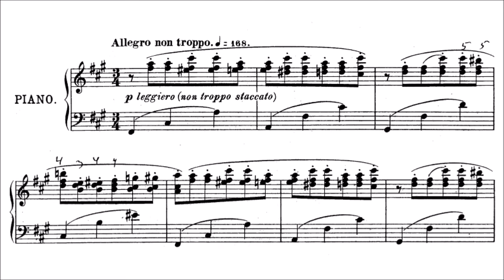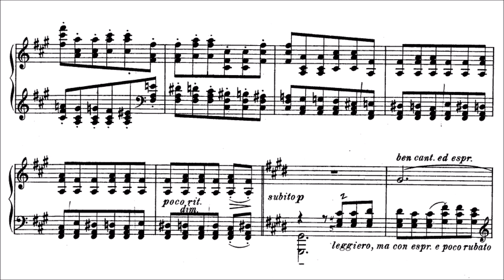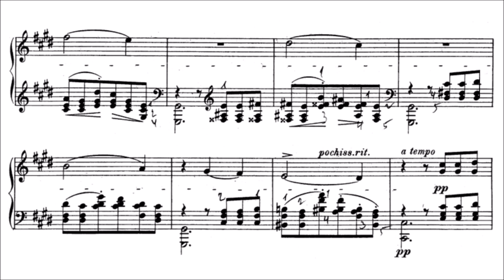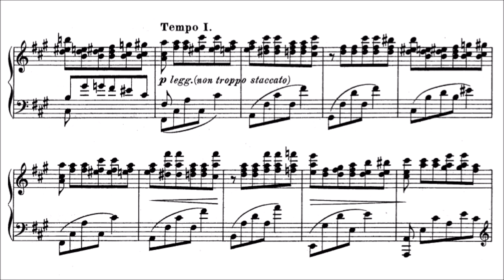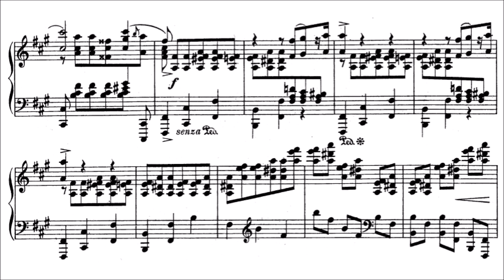Felix Blumenfeld - Etude de concert Op. 24 (audio + sheet music)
Felix Mikhailovich Blumenfeld (19 April 1863 [O.S. 7 April] – 21 January 1931) was a Russian composer, conductor, pianist, and teacher.

He was born in Kovalevka, Kherson Governorate, Russian Empire (today - part of Kropyvnytskyi, Ukraine), the son of Mikhail Frantsevich Blumenfeld and the Polish Marie Szymanowska, and studied composition at the St. Petersburg Conservatory under Nikolai Rimsky-Korsakov and piano under Fedor Stein between 1881 and 1885. He then taught piano there himself from 1885 until 1918, whilst also serving as conductor of the Mariinsky Theatre until 1911.

This theatre saw the premieres of the operas composed by his teacher and mentor Rimsky-Korsakov, and he was also the conductor at the Russian premiere of Wagner's opera Tristan und Isolde.

In 1908, he conducted the Paris premiere of Modest Mussorgsky's opera Boris Godunov.

From 1918 to 1922, he was the director of the Music-drama school of Mykola Lysenko in Kiev, where, amongst others, Vladimir Horowitz was a pupil in his masterclasses. He returned to the Moscow Conservatory in 1922, teaching there until his death. Other famous pupils of his include Simon Barere, Maria Yudina and Maria Grinberg. He died in Moscow.

As a pianist, he played many of the compositions of his Russian contemporaries. His compositions, which showed the influence of Frédéric Chopin and Pyotr Ilyich Tchaikovsky, include a symphony, pieces for solo piano, an Allegro de Concert for piano and orchestra, and lieder. His virtuoso pieces for piano in particular are enjoying something of a renaissance in recent years.

He was the uncle of Heinrich Neuhaus and first cousin, once removed of Karol Szymanowski (Felix and Karol's father, Stanislaw Szymanowski, were cousins).

(Wikipedia)